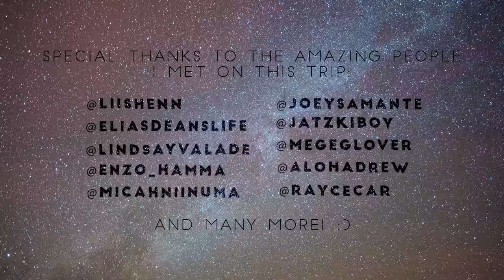Beautiful HAWAII - JR Alli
A few months ago I traveled to Hawaii to explore the beautiful landscapes and create with my friend Lishen (we met through YouTube a few years back). This is what we captured from our adventures; It's safe to say, I've fallen in love with Hawaii and I'll be back real soon.
Travel Film by: JR Alli
Shot in Collaboration with: Lishen Ye

Thank you to all the awesome people I met on this trip, it wouldn't have been as incredible without you.